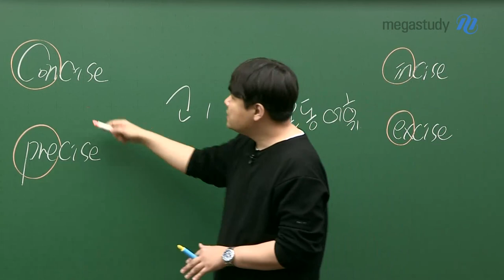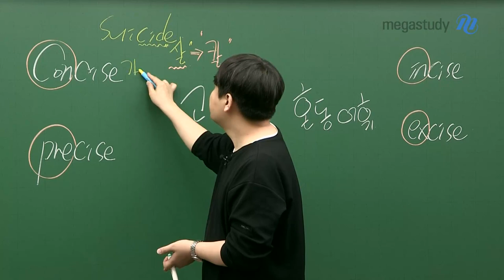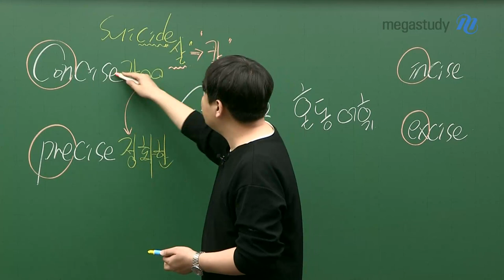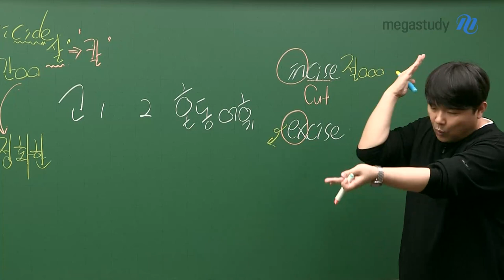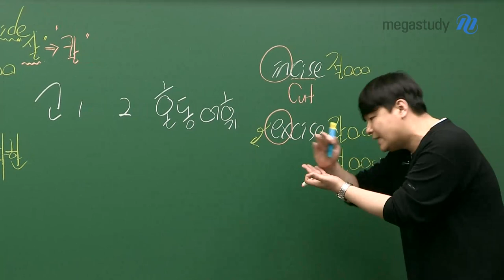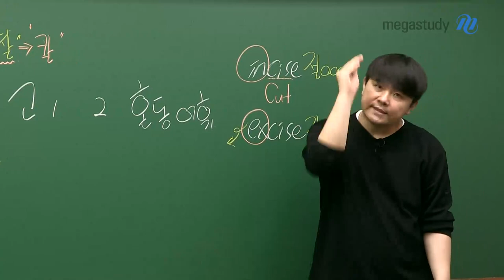[메가스터디] 영어 단어암기 김동영쌤 - 혼동 어휘 특강 (30)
내신,수능 그리고 사관·경찰 시험에서도 중요한 단어로 시작합니다!